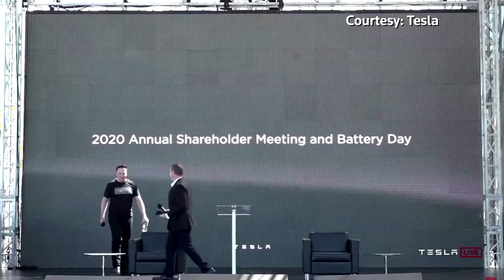Einen Tesla für 25.000 Euro?: Musk verspricht deutlich günstigere E-Autos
Am Dienstag fand in Kalifornien ein Aktionärstreffen des Elektroauto-Herstellers mit Elon Musk statt.